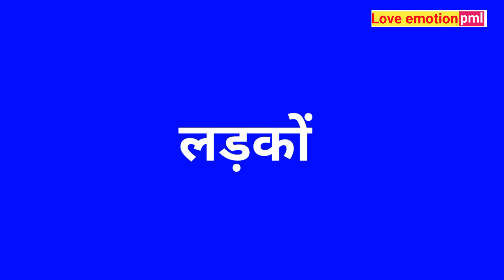ये नही देखा तो कुछ नहीं देखा/@Ihatelove930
ये नही देखा तो कुछ नहीं देखा/‎@loveemotionpml9241

Welcome to, Love emotion pml

aapko hamari video kaisi lagi comment mein jarur batana and aapka koi question and sawal ho aap mujhse baat karna chahte ho to mujhe Instagram per follow karna

Period ke kitane dine bad sex karna chahiye
period me sex karna sahi hai ya galat
period aane ke kitane din bad sex karna chahiye.
period me sex karna chahiye
piriod ke bad sex karna chahiye
wife ke sath kab aur kaise sex karna chahiye
wife sex na karne de to kya Karen
wife sex kyon nahi karne deti hai
wife ke sath sex kaise kare
wife ke sath physical relation kaise banaye
wife ke sath first night ko kya kare
wife ke sath physical
wife ke sath sex
wife ke sath first time sex
wife ke sath suhagrat
partner ke sath sex kaise kare
partner ko sex ke liye raji kaise kare
partner ko sex ke liye kaise manaye
partner sex na karne de to kya kare
partner kadar na kare to kya kare
partner ko meri yad na aaye to kya kare
partner miss na kare to kya kare
partner ko apni yad kaise dilaye
partner call na kare to kya kare
partner call kyon nahi karta hai
partner ko meri yad kyon nahi aati hai
boyfriend call kyon nahi karta hai
boyfriend call na kare to kya kare
boyfriend jabardasti sex kare to kaise roke
boyfriend jabardasti se
boyfriend sex kare to kaise roke
boyfriend ke sath sex karna sahi hai ya galat
boyfriend ke sath sex sahi ya galat
boyfriend sex kare to kya kare
boyfriend ke sath sex
boyfriend ke sath sex karna sahi galat
boyfriend ki sachchai kaise Jane
boyfriend call kto nahi kareta hai
boyfriend ki call kyo nahi aari
girlfriend ke sath sex kaise kare
girlfriend ko sex ke liye kaise manaye
girlfriend ko sex ke liye raji kaise kare
girlfriend ke sath physical kaise hona chahiye
girlfriend ko kaise manaye
girlfriend ke sath sex
girlfriend ke sath first time sex
girlfriend ke sath sex karna kyon jaruri hai
girlfriend ke sath sex karna chahiye
girlfriend sex na karna chahe to kya kare
girlfriend call na kare to kya kare
girlfriend ko apni yad me kaise dalu
girlfriend ki call nahi aati kya karun
girlfriend meri kadar nahi karti kya karu
girlfriend ko meri yad kyon nahi aati
girlfriend kadar na kare to kya kare
girlfriend  call kare
girlfriend ki call
girlfriend call
ladki ko propose kaise karen
ladki ko line kaise mare
ladki ko propose karne ka best tarika
ladki ko propose kaise karen video
ladki ko propose karne wali shayari
ladki ko propose karne ke liye kya bole
ladki se baat kaise karen
ladki ko Apne Pyar mein kaise dalen
ladki ko I love u kaise bole
ladki kaise pataeye
ladki ko patane ka tarika
ladki kaise pataya jata hai

aapka comment sadaiv aamantrit hai

। Expected : 50k views